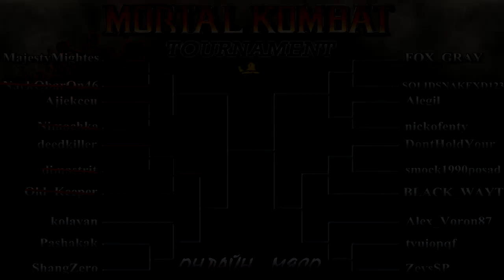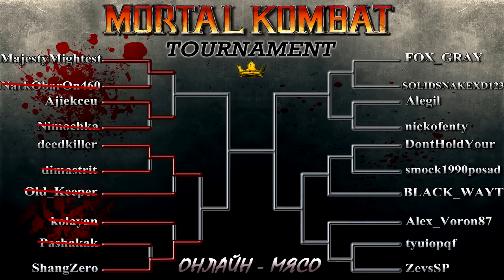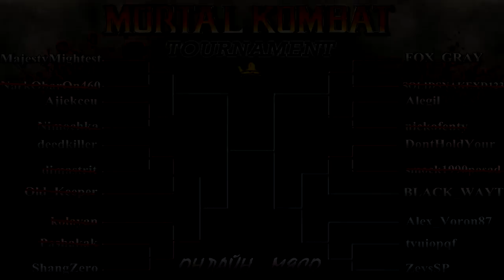Mortal Kombat ТУРНИР (Онлайн-Мясо) #2 - ПРОШЕДШИЕ ОТБОР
Весь турнир перезалит теперь в трёх частях.